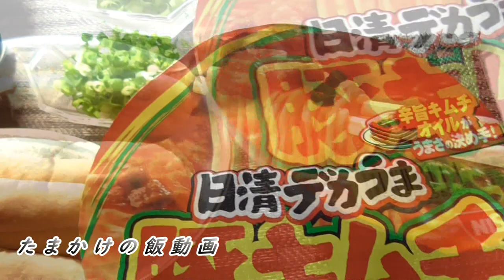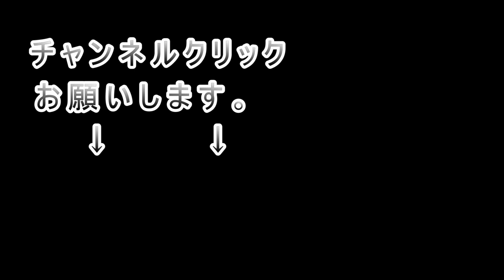日清デカうま豚キムチラーメン＆スナックパン【飯テロ 飯動画 ソロ飯 ピンめし】Mukbang eating show Japan